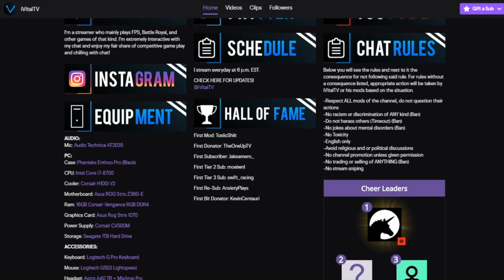FORTNITE SEASON 2 BATTLE PASS REACTION! (IT'S INSANE)